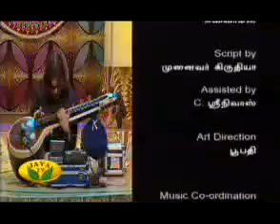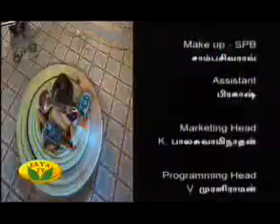Rajesh Vaidya ennodu paatu padungal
Pakkathil neeyum illai, illayaraja,  Veena, electric Veena, SPB, SP Balasubramaniyam, Rajesh Vaidya